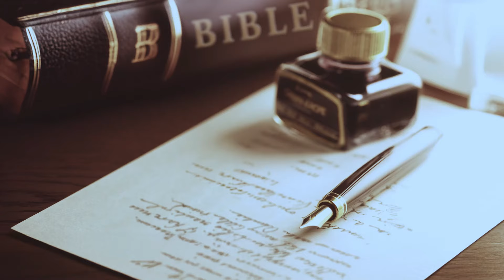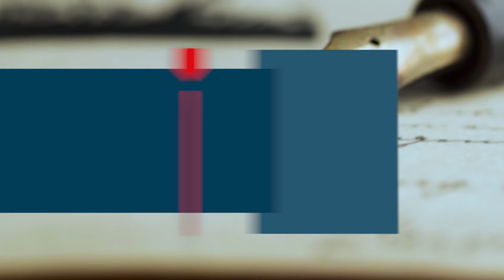WASIAT KEKAL 1308 - YANG PATUT DIJUNJUNG TINGGI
Renungan Harian “𝐖𝐚𝐬𝐢𝐚𝐭 𝐊𝐞𝐤𝐚𝐥” untuk hari Kamis, 24 Oktober 2024
Berjudul : YANG PATUT DIJUNJUNG TINGGI
Didasarkan pada : Ibrani 7:1-10
Ditulis oleh: Pdt. Sri Agus Patnaningsih
Dibawakan oleh : Pdt. Natanael Sigit Wirastanto dari GKI Krian, Sidoarjo